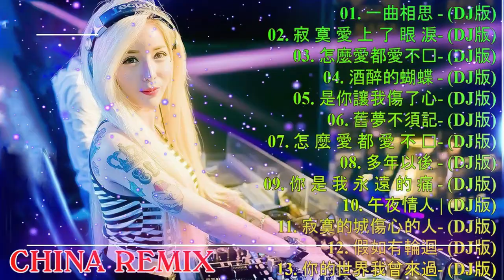2020年最劲爆的dj歌曲 - 2020全中文舞曲串烧- Nonstop China Mix - 全中文DJ舞曲 高清 新2020夜店混音- Chinese Dj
2020年最劲爆的dj歌曲 - 2020全中文舞曲串烧- Nonstop China Mix - 全中文DJ舞曲 高清 新2020夜店混音- Chinese Dj